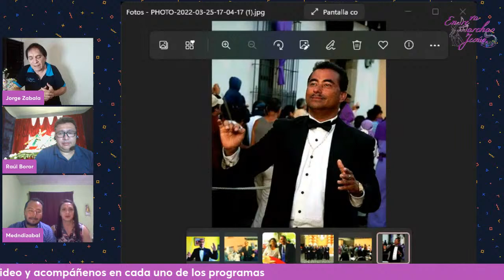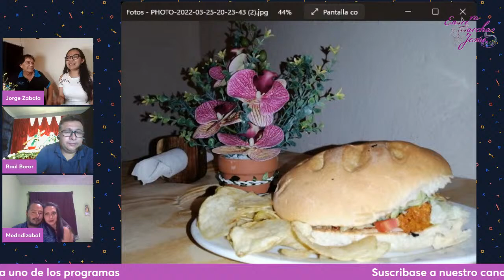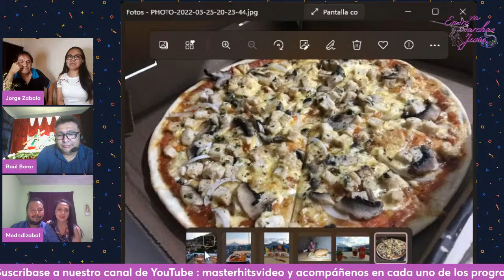Homenaje al Profesor Guillermo Mendizábal